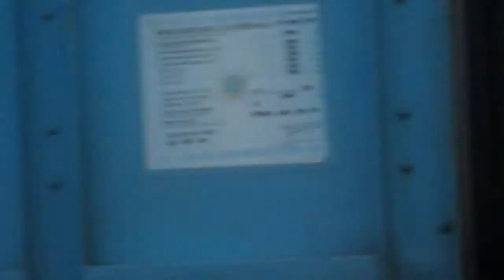Traktor Sawah Kerja Tercepat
Traktor Sawah